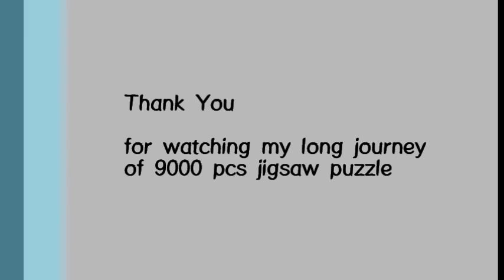9000 pieces Jigsaw PUZZLE - Long journey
9000 pieces Jigsaw PUZZLE - Long journey
Total 52 days of journey for 9000 pcs.

It's really hard on white sky section.